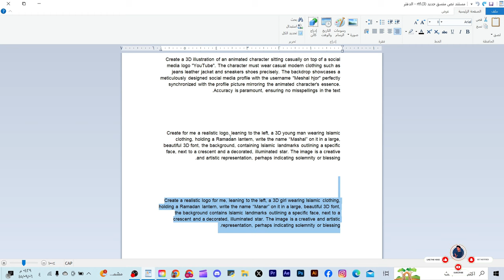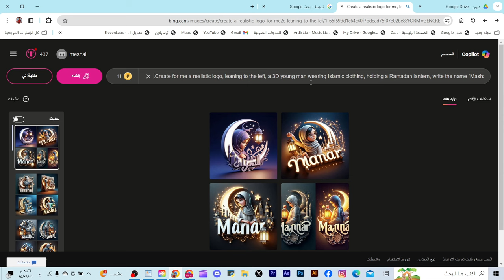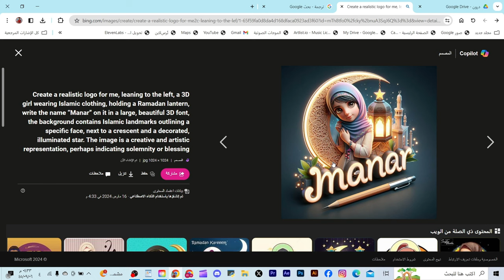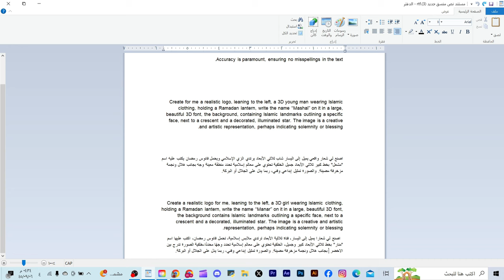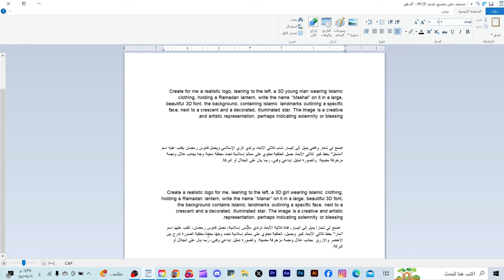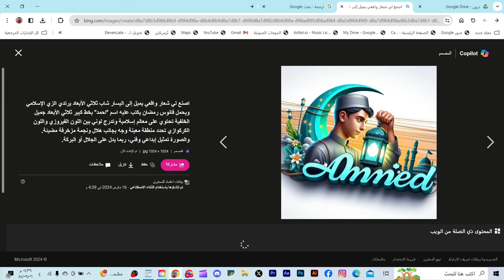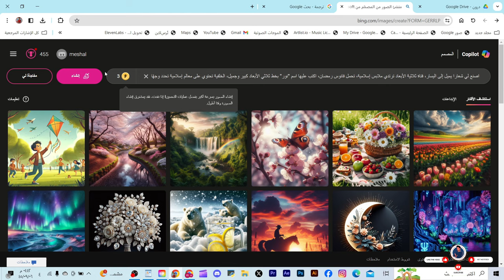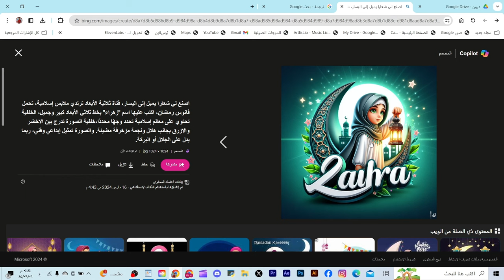صمم صورشهررمضان بأي اسم تختاره وقدمه هدية لأحبابك مجانا بالذكاء الاصطناعي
صمم صور ترند شهر رمضان بشكل ثلاثي الابعاد مجانا بالذكاء الاصطناعي وقدمه كهدية لاحبابك تابع الفيديو حتى النهاية .
تصميم صور رمضان
ذكاء اصطناعي
تقنية الذكاء الاصطناعي في التصميم
صور رمضان بتقنية الذكاء الاصطناعي
تحسين الصور بالذكاء الاصطناعي
رابط الموقع المستخدم
هنا تجدون جميع روابط حساباتي 👌🔥
هنا تجدون جميع القنوات والجروبات المهمة👌🔥
► للإنضمام الى فريق سبيد ميديا عبر الرابط 🔷